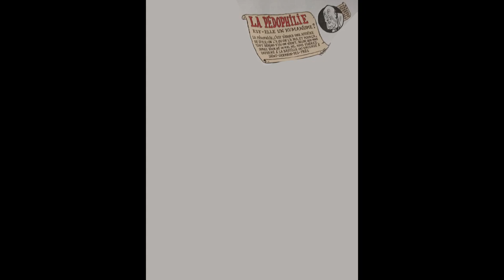Analyse de dessin : RISS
L'analyse du dessin de Riss publié dans Charlie Hebdo cette semaine